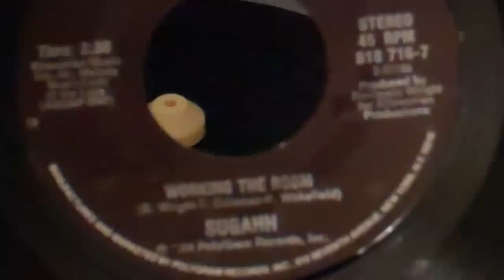Sugahh - Working The Room (1984)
This single was released after winning KJLH's Budweiser Showdown. The prize was $10,000 in recording equipment and a contract with PolyGram Records.

B-Side to the single "Heart of the Matter"

Produced by Bernard Wright